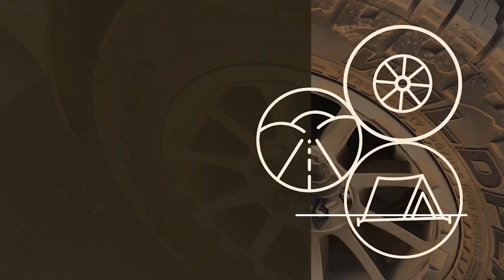Our Toughest Track Yet! Julimar State Forest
Mark, Brett and Cam tackle Julimar State Forrest in an epic day trip. Hill climbs galore! This track is not for the faint hearted.

Mitsubishi Pajero Sport and Ford Everest put through their paces in tough tracks, only 1 hour from Perth.